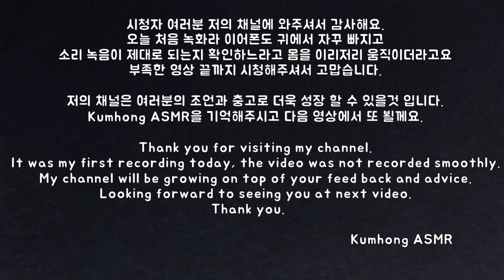Seafood シーフードmukbang Eating ASMR 吃播 咀嚼音 Shrimps Scollops Octopus Salmon sashimi Seaweed Salad 해산물 먹방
..Seafood platter mukbang / ASMR / 吃播 / 咀嚼音 / eating show / 食べる音
Shrimps, Scollops, Octopus, Salmon sashimi, Seaweed Salad, Picked ginger

제가 해산물 eating show를 동영상으로 제작해 보았습니다
처음 찍는거라 많이 어색하고 부자연스럽지만
즐겁게 시청해 주셨으면 좋겠습니다